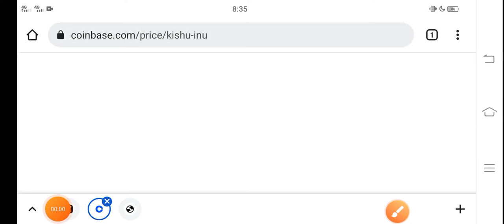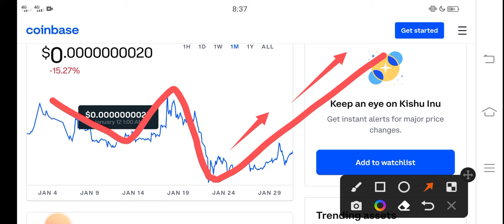Kishu -8888% Today || Kishu inu Price Prediction! Kishu Today News